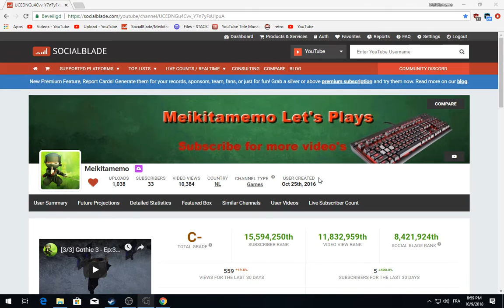[3/3] Gothic 3 - Ep:35 [Ep62] - Varant & Myrtana Arena's [P.2] [Beliar]